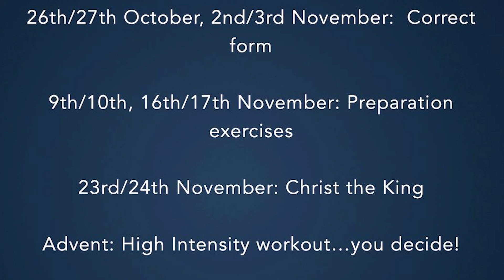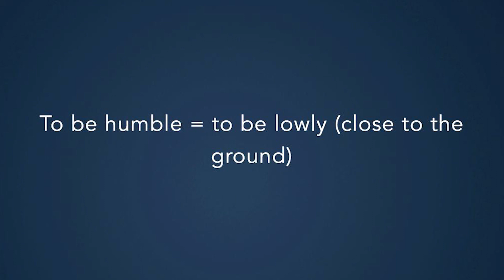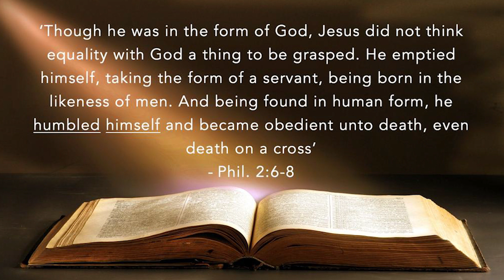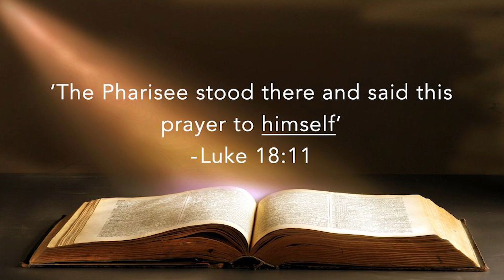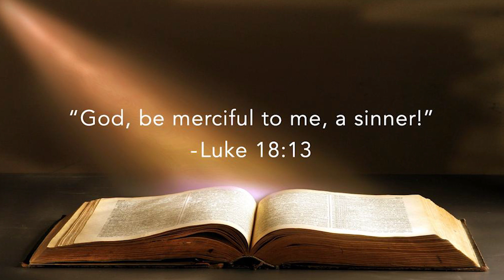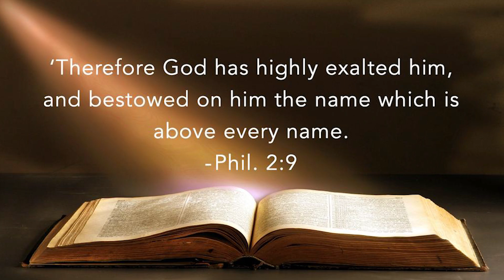Chirstmas Gym Week 1: Correct Form